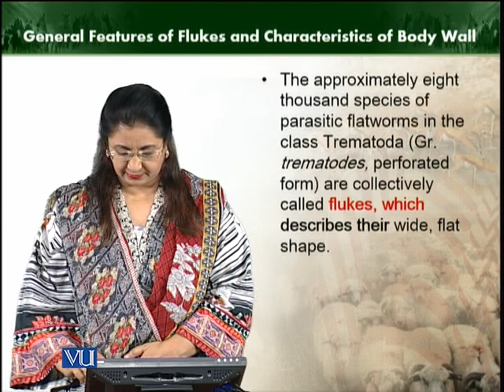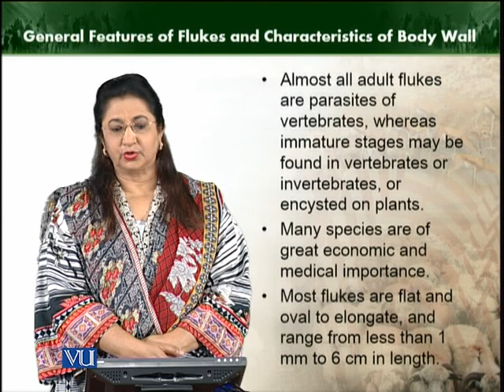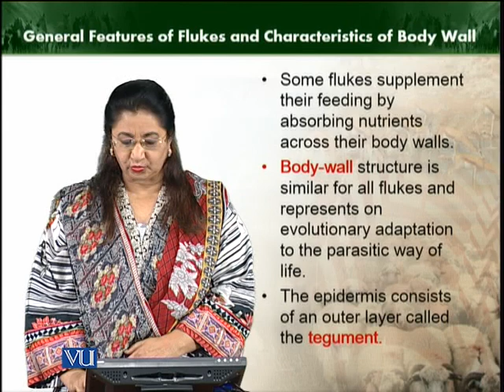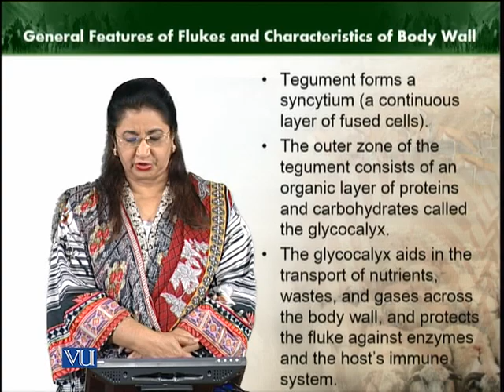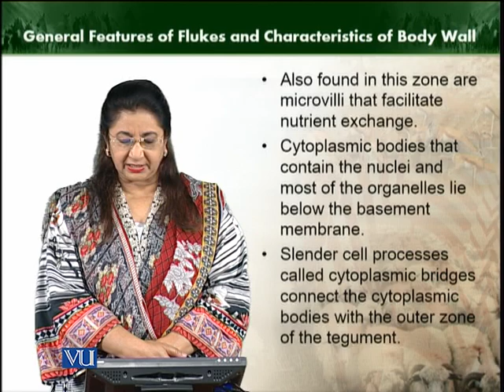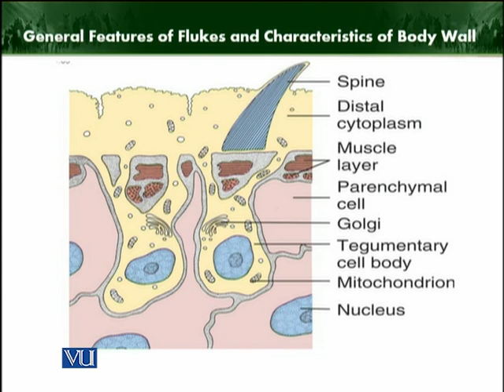Class Trematode | Animal Diversity Invertebrates | ZOO512T_Topic054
Topic054: Class Trematode
by Dr. Farkhanda Manzoor